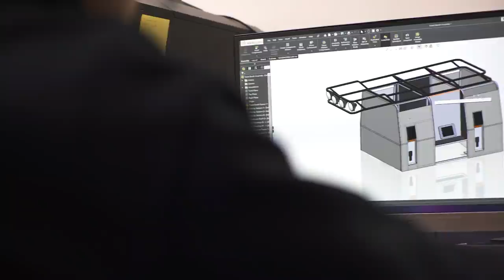The Subaru Sambar Project: Woodward Park City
This year, Woodward Park City needed to come up with a creative ticket pickup solution for tubing guests that allowed for multiple pick-ups at once, but still kept guests socially distant. Leaning into our partnership with Subaru Motorsports USA, and in collaboration with the teams at Lyfe Motorsport and Automotive Personalized, the Subaru Sambar was reborn.